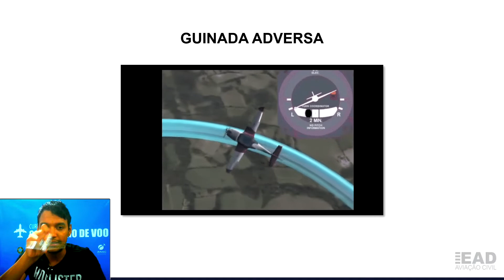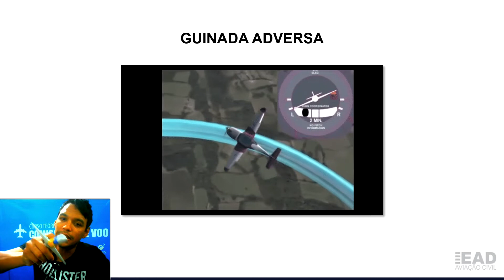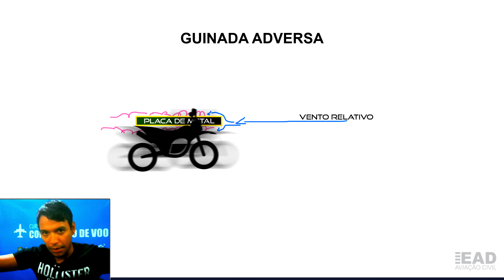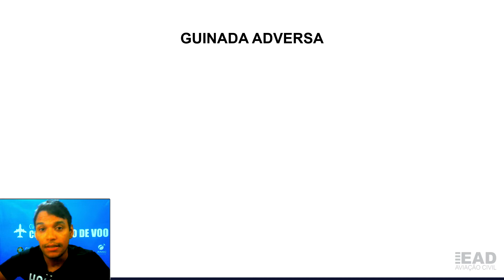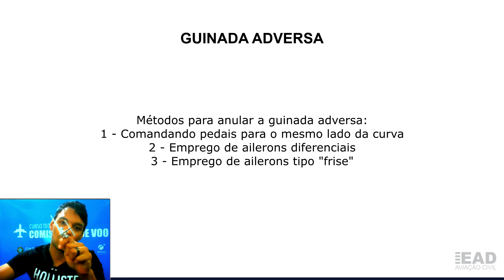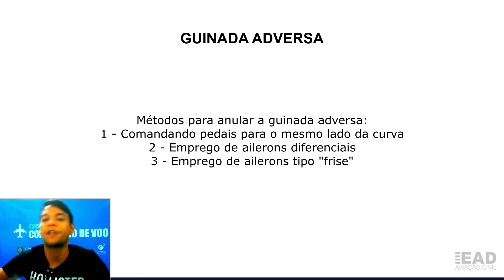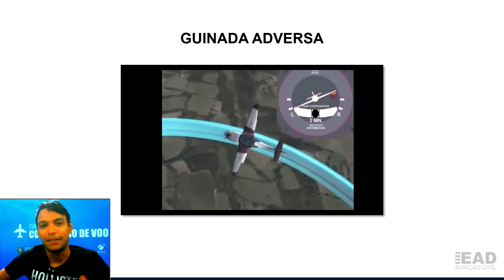Última dica de 2021 ✈︎ Guinada Adversa | EAD Aviação Civil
Fiquem com este vídeo de despedida de 2021, esclarecendo em uma dica rápida sobre a Guinada Adversa (Adverse Yaw) - Efeito muito importante em nossos voos que tende a tirar a aeronave de sua trajetória ideal.

Feliz ano novo e um grande 2022 a todos nós!